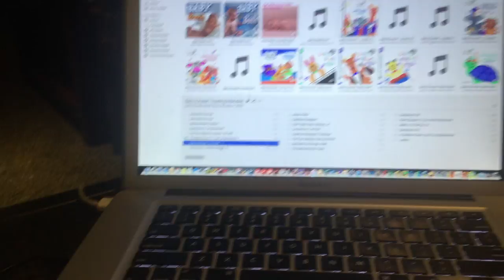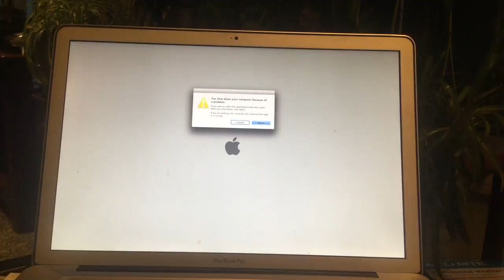jax car wash